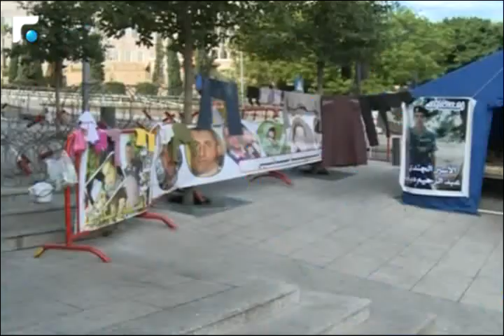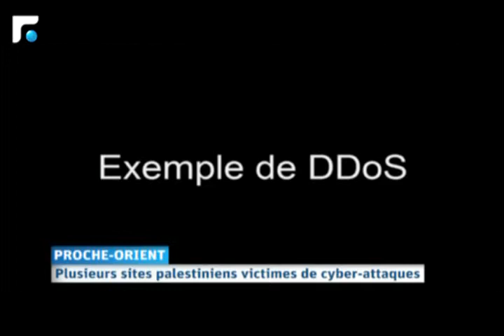النشرة الفرنسية Le Journal 03/11/2014